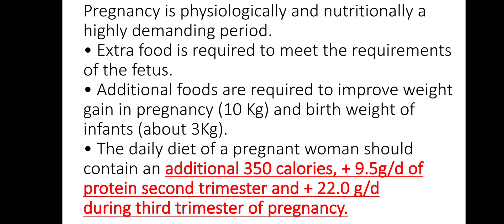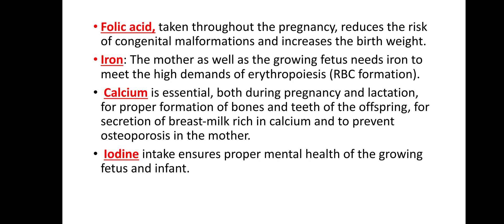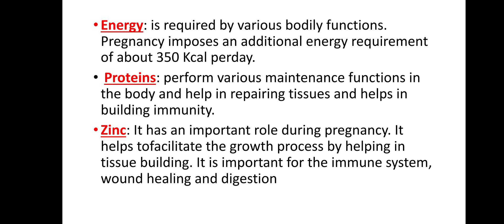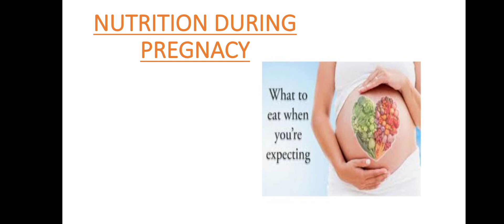NUTRITION DURING PREGNACY (Homescience)for kpsc cdpo exam 2022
NUTRITION DURING PREGNACY & LACTATION
• Pregnancy is physiologically and nutritionally a highly
demanding period.
• Extra food is required to meet the requirements of the
fetus.
• Additional foods are required to improve weight gain in
pregnancy (10 Kg) and birth weight of infants (about 3Kg).
• The daily diet of a pregnant woman should contain an additional
350 calories, + 9.5g/d of protein second trimester and + 22.0 g/d
during third trimester of pregnancy.

Folic acid, taken throughout the pregnancy, reduces the risk of
congenital malformations and increases the birth weight.
• Iron: The mother as well as the growing fetus needs iron to meet
the high demands of erythropoiesis (RBC formation).
• Calcium is essential, both during pregnancy and lactation, for
proper formation of bones and teeth of the offspring, for secretion
of breast-milk rich in calcium and to prevent osteoporosis in the
mother.
• Iodine intake ensures proper mental health of the growing fetus
and infant.

Energy: is required by various bodily functions. Pregnancy
imposes an additional energy requirement of about 350 Kcal per
day.
• Proteins: perform various maintenance functions in the body and
help in repairing tissues and helps in building immunity.
• Zinc: It has an important role during pregnancy. It helps to
facilitate the growth process by helping in tissue building. It is
important for the immune system, wound healing and digestion.

Vitamin-D is widely known as “sunshine vitamin”, produced by
the body in response to skin being exposed to sunlight. Vitamin-
D in supporting its role in many healthy ways, especially in
pregnant women.
• Vitamin D is also a very essential nutrient to enhance the
absorption of various other nutrients like Calcium, Iron,
Phosphate, Zinc and Magnesium.